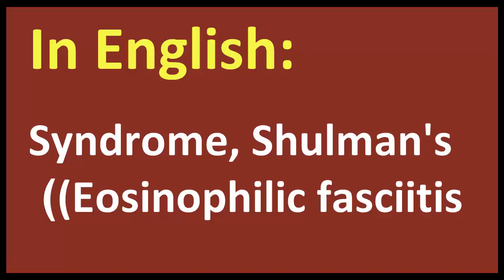Syndrome, Shulman's Eosinophilic fasciitis arabic MEANING